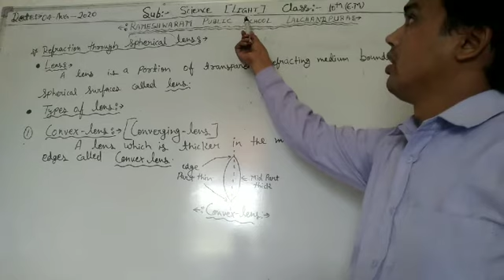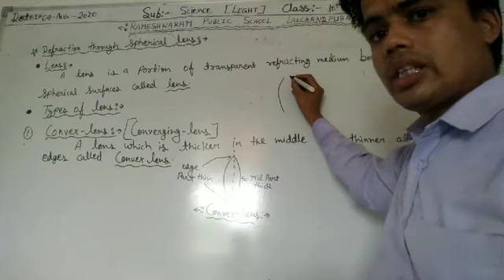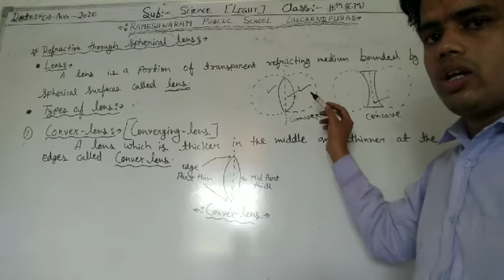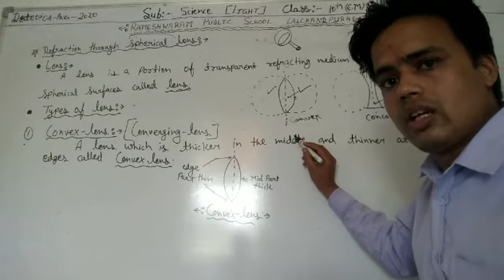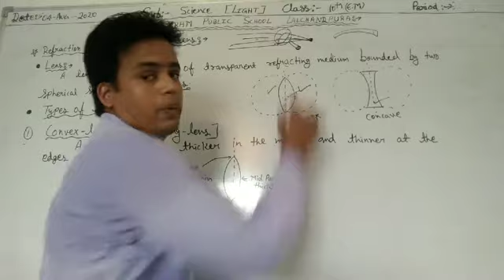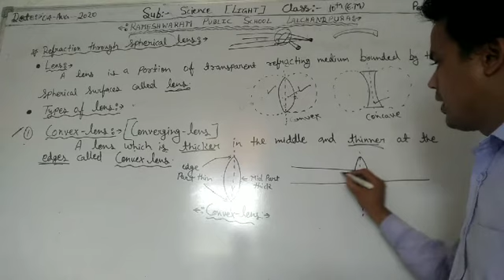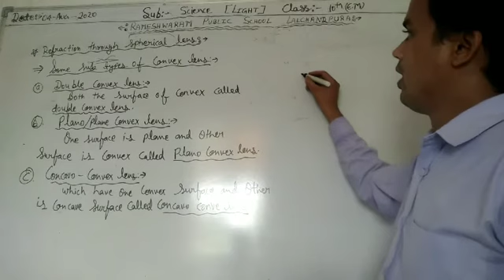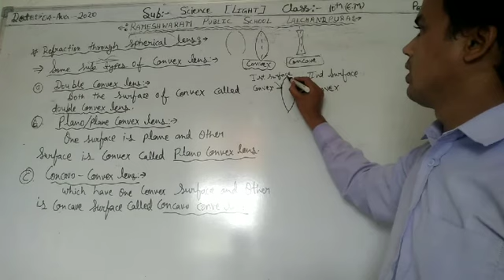Class 10th Science ( Spherical lens)